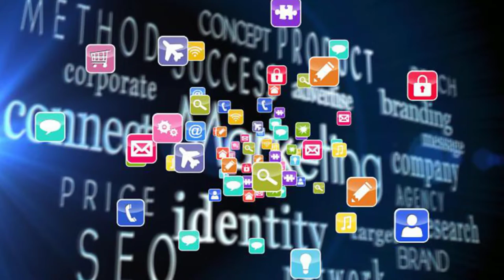Digital Jukebox - NSM Music, Inc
NSM Music Inc. is the U.S. division of NSM Music Group LTD, a pioneering global jukebox manufacturer with more than 60 years of experience designing and manufacturing jukeboxes, from early CD models, up to the latest, most innovative digital jukeboxes. We manufacture, sell, and service digital downloading jukeboxes at our factory in Elmhurst, Illinois.